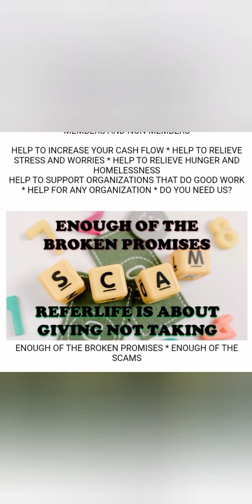Can Refer Life help fund your dreams?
Can refer Life help fund your dreams? I highly recommend multiple streams of income so check them out.   I am cashing out monthly with Webtalk the social media site that pays you to be social and create more success.